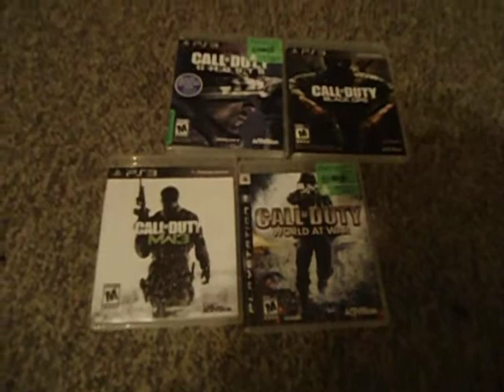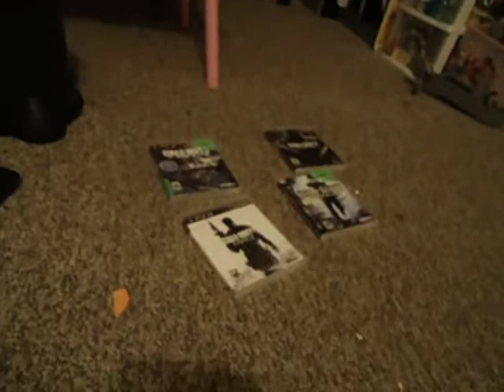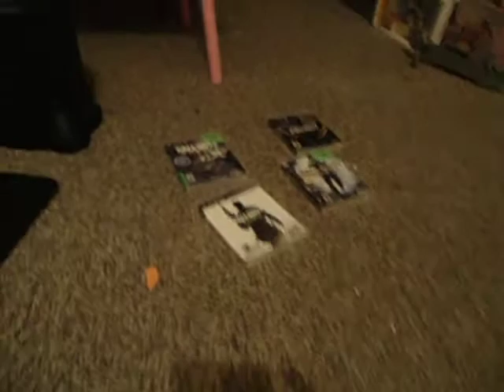A small rant, first of many to come.....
I keep saying this... while I play the damn games, but I do have a point. I love them too, it's a great way to kill time but seriously... there are kids out there that play for 5 or 6 hours straight. You know the kids, the ones who are so good you can't even shoot em... relentless.